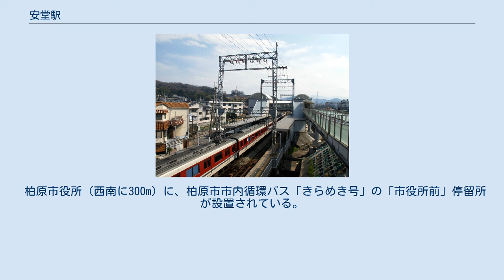安堂駅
北口 安堂駅（あんどうえき）は、大阪府柏原市安堂町にある、近畿日本鉄道（近鉄）大阪線の駅である。
 なお、1932年（昭和7年）1月に亀ノ瀬トンネルの崩壊で国有鉄道関西本線の柏原 - 王寺駅間が運休となった際は、同年6月から12月まで、柏原駅より南方900メートルの関西本線上に当駅と隣接して柏原仮乗降場が設置され、同時に下田駅（現在の近鉄下田駅）で和歌山線と接続して、大軌線を用いて関西本線の代替輸送が行われていた。
 相対式2面2線のホームを持つ地上駅で橋上駅舎を有する。
 1999年（平成11年）12月に出入口を南西、南東、北西の3ヶ所にもつ橋上駅舎になった。
橋上化以前の駅舎（改札）は上り線ホームの大和八木寄りにあり、反対側の下り線ホームへは構内踏切を渡る必要があった。
 近鉄八尾駅管理の有人駅で、PiTaPa・ICOCA対応の自動改札機および自動精算機（回数券カードおよびICカードのチャージに対応）が設置されている。
 柏原市役所（西南に300m）に、柏原市市内循環バス「きらめき号」の「市役所前」停留所が設置されている。